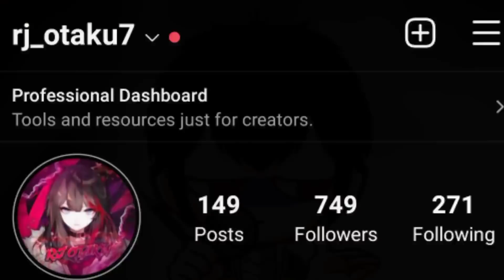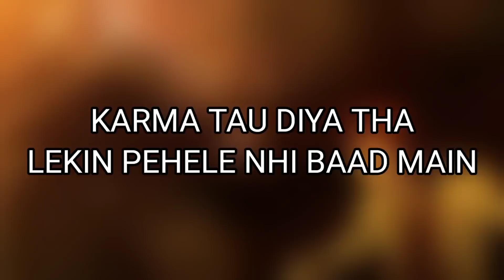Things you don't know about chakra fruit explained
chakra fruit explained,chakra fruit,boruto,boruto otsutsuki,how ishhiki gave karma to jigen,otsustsuki fruit explained,chakra fruit boruto explained,things you dont kniw about chakra fruit,boruto episode in hindi